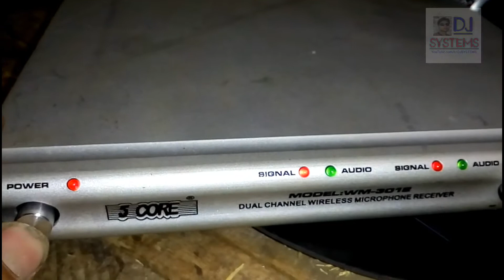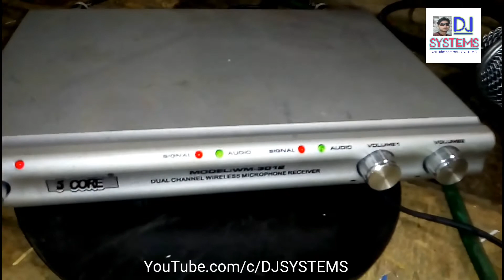dual channel wireless microphone (Hindi)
Cordless microphone